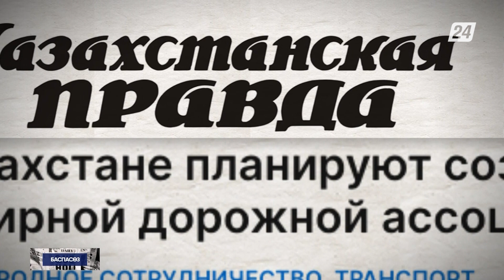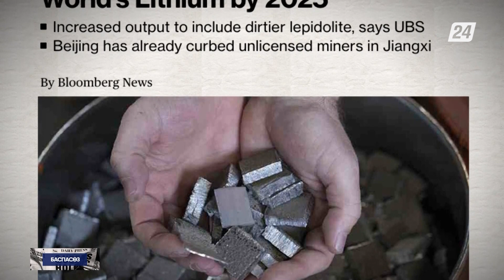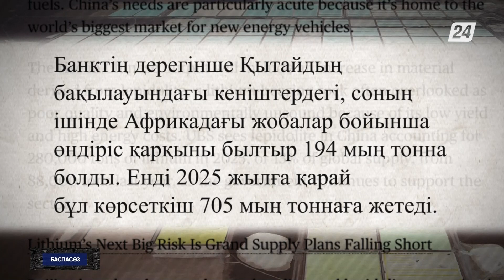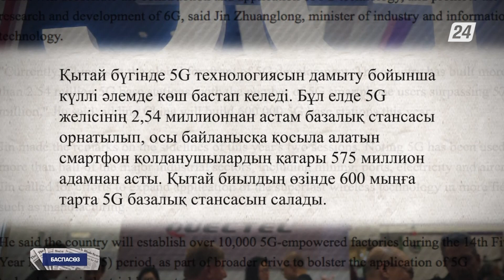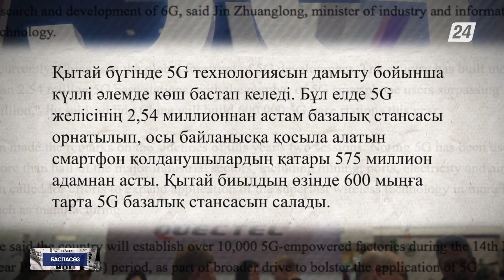Қытай 5G желісін енгізуді жеделдетеді | Баспасөз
- Елімізде Дүниежүзілік жол қауымдастығының ұлттық комитетін құру жоспарланып отыр;

- Қытай екі жылдан кейін әлемдегі литий тасымалының шамамен үштен біріне иелік етпек;

- Қытай 5G желісін енгізуді жеделдетеді.